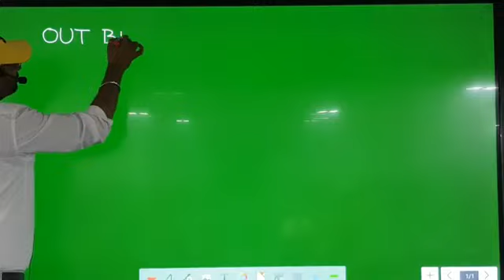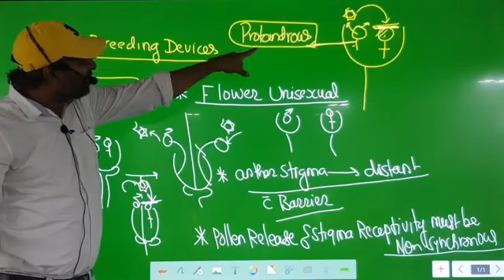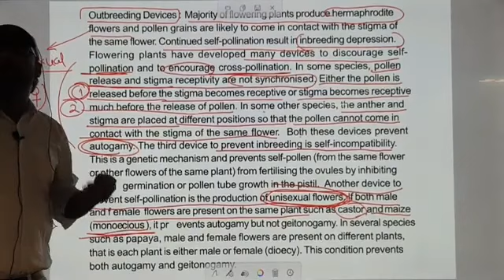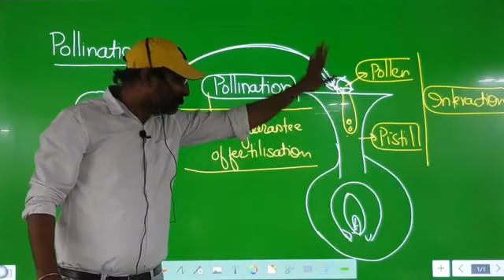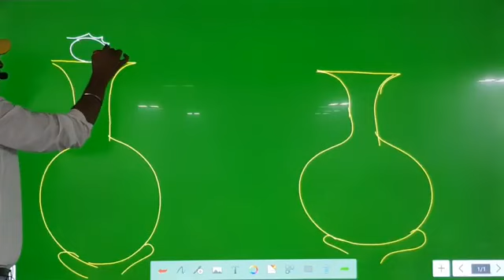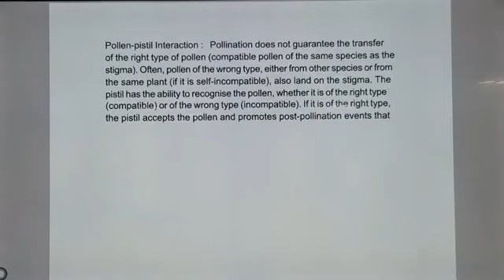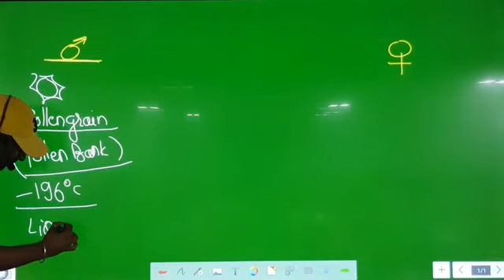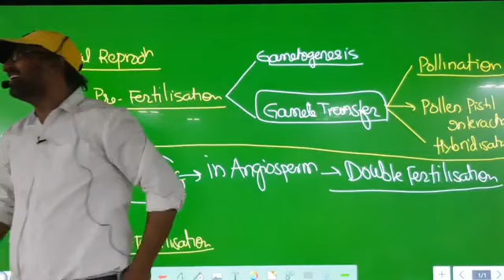Sexual Reproduction In Flowering Plant Lec_5 by Dr Sunil Kumar NEET UG